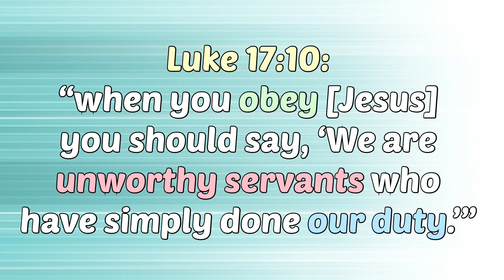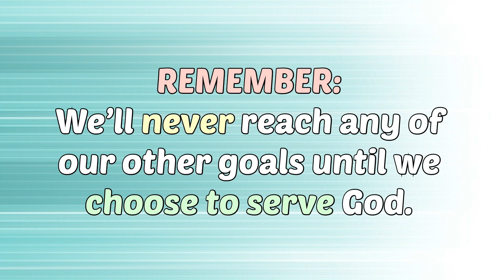CLIP - "LIFEVERSE" (Liberty Campus)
Want to know what your LIFE VERSE should be?!? In this clip from last week's message, Pastor Randy reveals how we can SUCCEED in 2020!